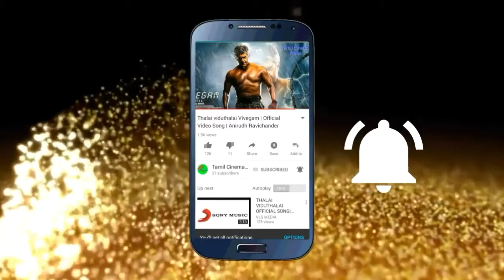Director S.Shankar Next Movie Indian Part 2